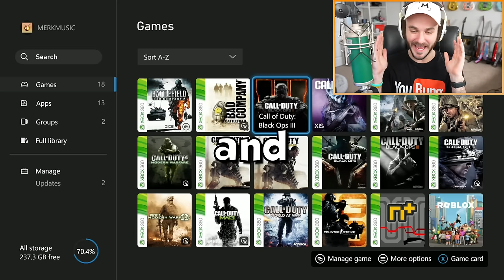Black Ops 3, 9 Years Later...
DESCRIPTION: What better way to start 2024 than with a Black Ops 3 video. I wanted to see what BO3 is like 9 years after release, and it seems like Microsoft/Xbox might have actually fixed the matchmaking for BO3! There were times when it would be nearly impossible to even find a TDM game, but I was able to find matches in the featured playlist AND play some Search and Destroy in BO3 as well. I also played one of the most intense games of BO3 Demolition in years, the back and forth was crazy in that match!

So, what do YOU think about Black Ops 3, 9 Years Later? Are you still enjoying it, ornah? Leave a comment letting me know! ^-^

Erik - M3RKMUS1C